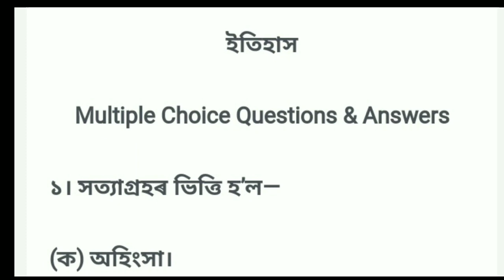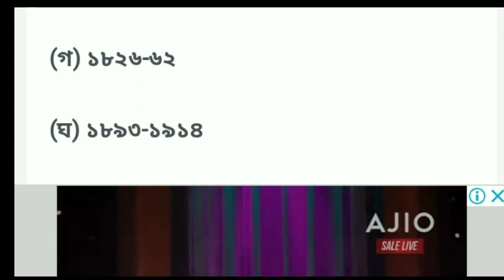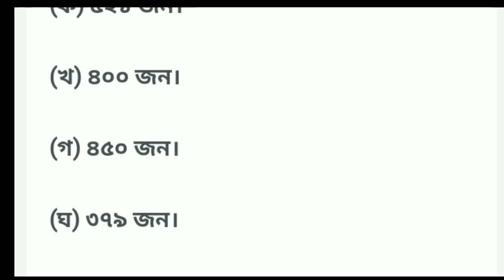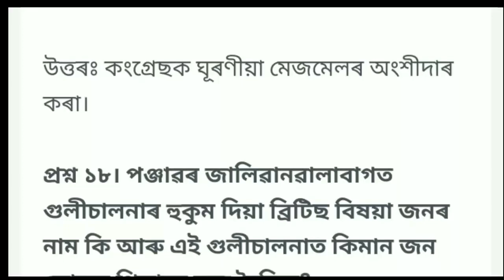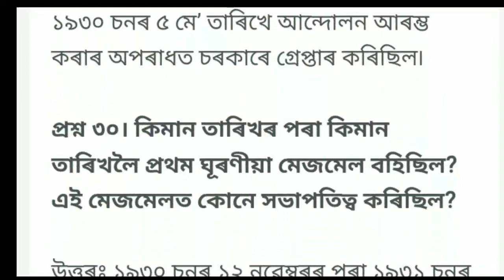HSLC Final Exam Seba 2024// Social Science Common Question Answer// Question Answer Social Science